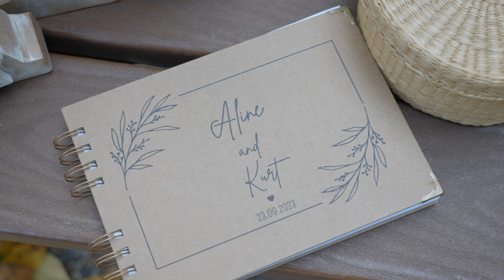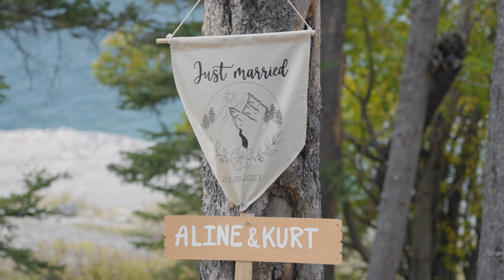Stunning and Intimate Banff Elopement Wedding Video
An intimate elopement video from a beautiful, windy, and emotion filled day in Banff Alberta Canada.  Kurt learned Portugese to be with his now wife Aline and their story makes me melt everytime I think about it.  He flew 10,000 km for a first date and they never looked back.

Congratulations to this beautiful couple, we were so honoured to be present.

We are a Calgary Alberta based team who specialize in wedding elopement photography and videography.
Servicing Calgary /Canmore / Canadian Rockies / Beyond